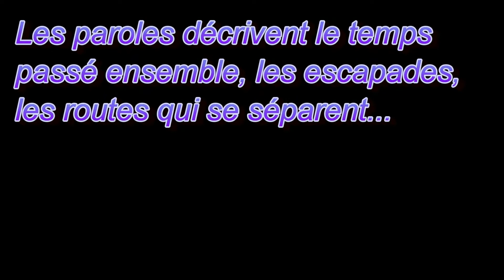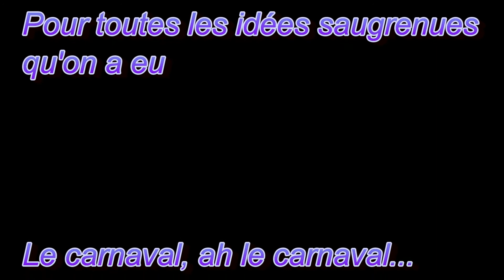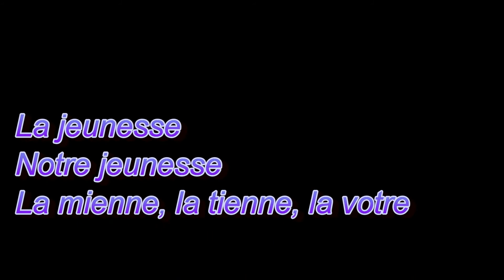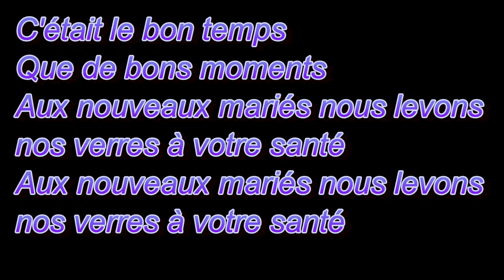Nos verres, aux nouveaux mariés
Une chanson écrite pour le mariage d'un ami

Music is original, "Nouveaux mariés", copyrights 2005, Daniel Morin Jean-Francois Guay